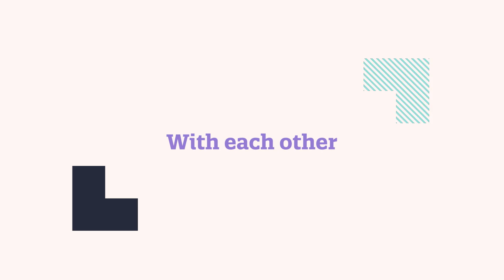Clean For Good - Maritza's story